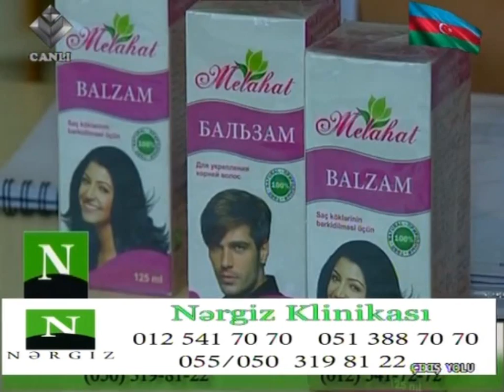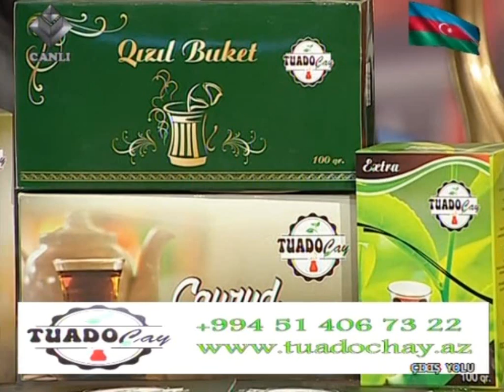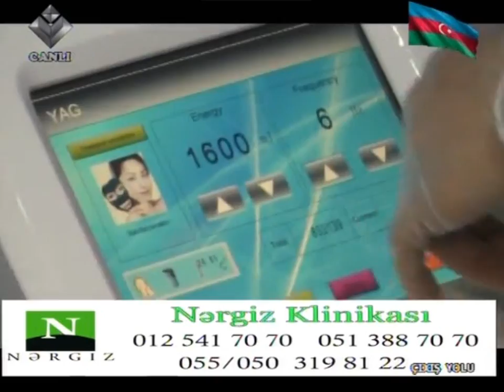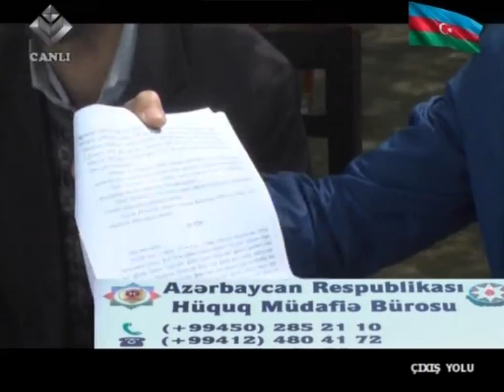Çıxış Yolu - Qardaşı gözünü, bacının mülkünə tikdi! (22.06.2017)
Aparıcı: Nuranə Gülər